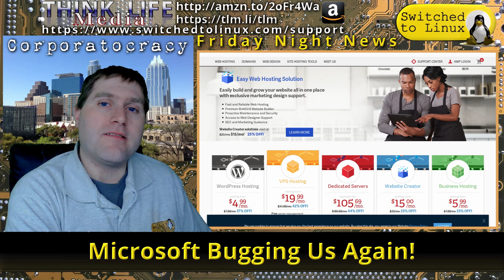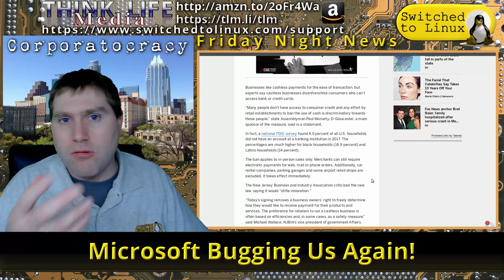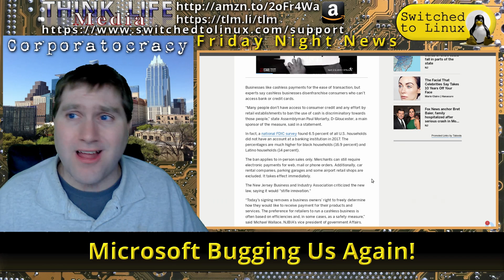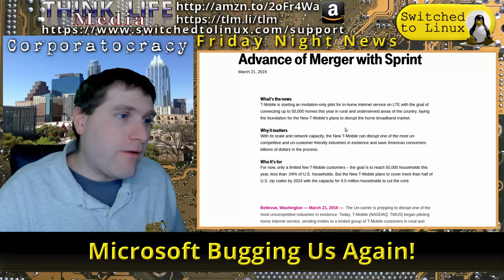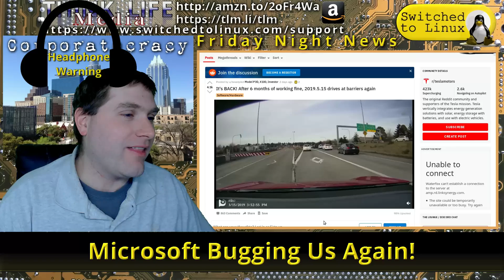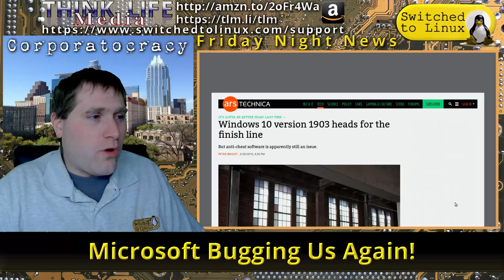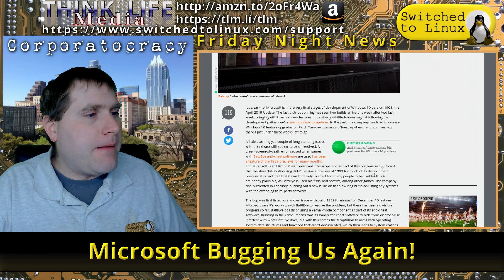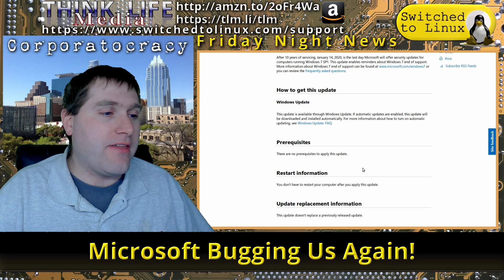Microsoft Gives Us More Popups!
Windows 7 is coming to the end of life, and they will give us an update to that effect.  The update gives us a nag screen about the windows 7 EOL.  Is this malware or good?  What do you think?

Support Switched to Linux!
🐸 Gab: @switchedtolinux
💡 Minds: @switchedtolinux
MeWe: /p/switchedtolinux